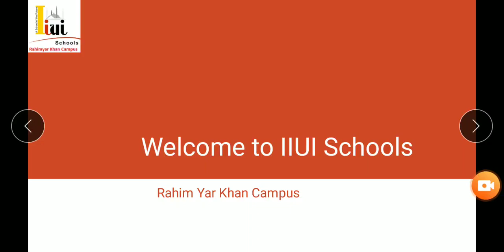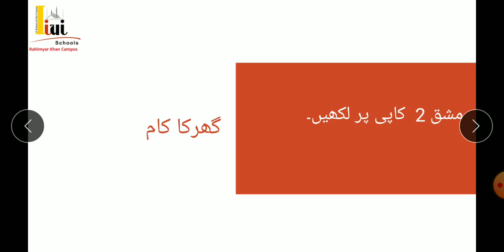G7 Urdu U1 Pg2(2)